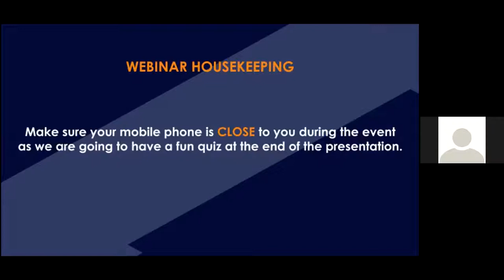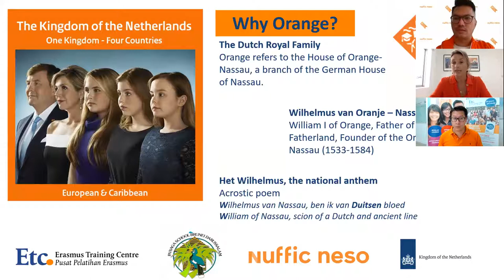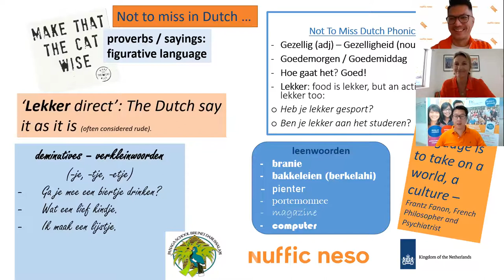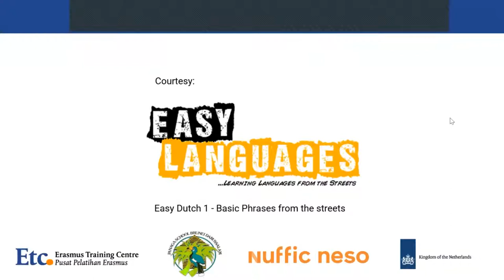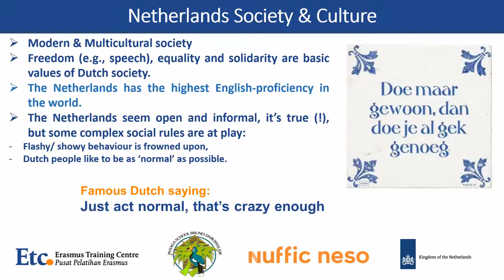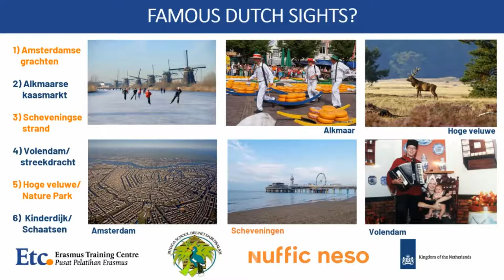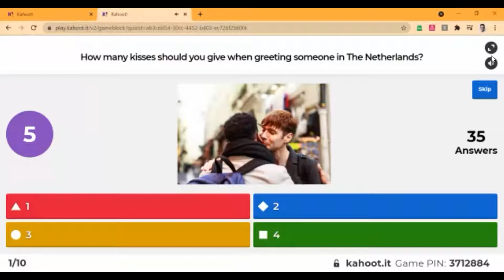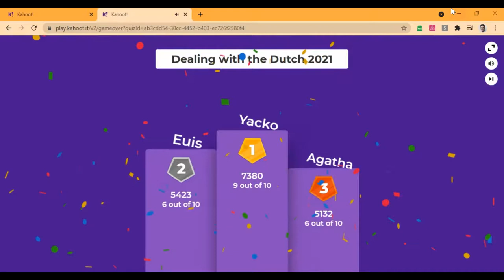Webinar: Dealing with the Dutch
As you know, culture and language go hand in hand, so this is a great way to get an introduction to the Netherlands and the language from two Dutch language experts Chris Samson (NTC Coordinator Panaga School, Brunei Darussalam) and Fons van Oosterhout (Director of Erasmus Training Centre Jakarta, Indonesia). This webinar is moderated by Mohamad Maulana Taufik (Molly) (Education Promotion Nuffic Neso Indonesia).

Webinar: Dealing with the Dutch is a part of Study in Europe 2021 virtual event and presented by Embassy of the Kingdom of the Netherlands in Singapore, Panaga School Brunei Darussalam, Erasmus Training Centre Indonesia, and Nuffic Neso Indonesia.